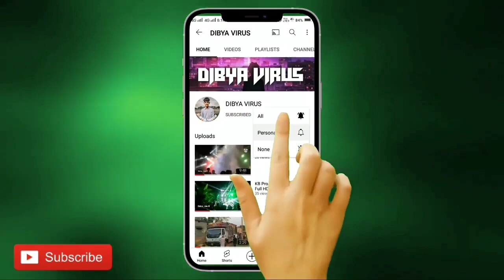Dj Bluesitram Sound New Setup Led King 10rSarphy Coming Soon New Setup 2022 BY | DIBYA VIRUS